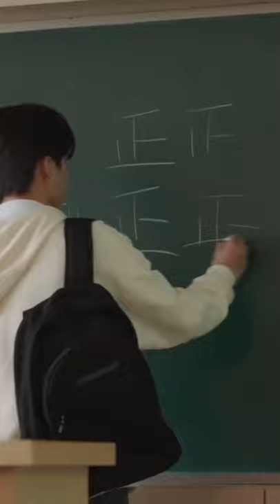Jeongwoo in Mysterious Class Drama